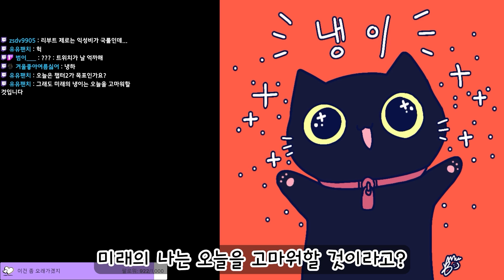이러면 제로 키워야지ㅋㅋ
편집 : 범이님

제로는 현재 160에서 쉬고 있지만 꾸준히 정진해서 200이 될 것을 약속드립니다.